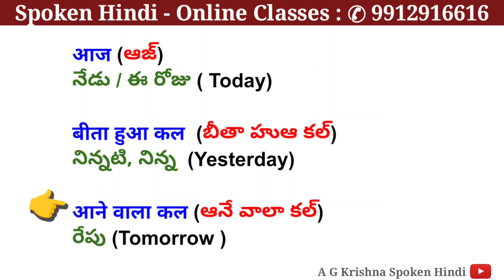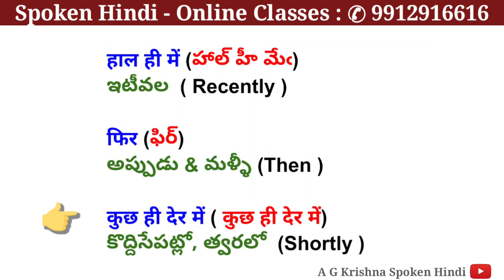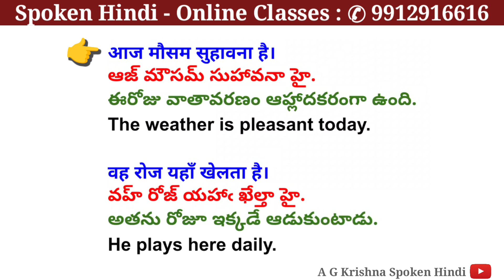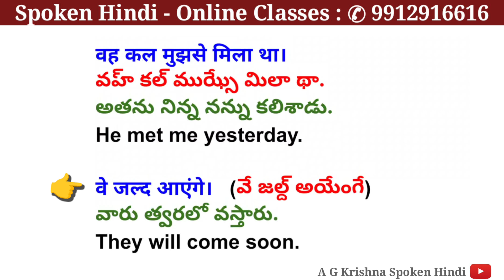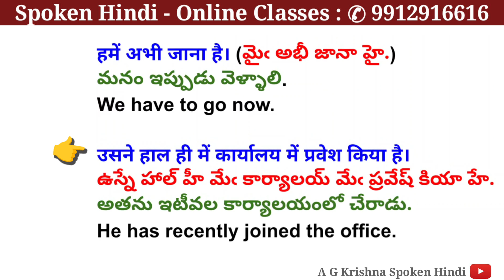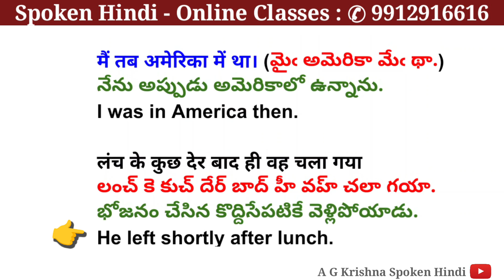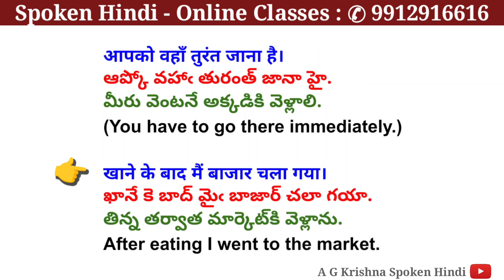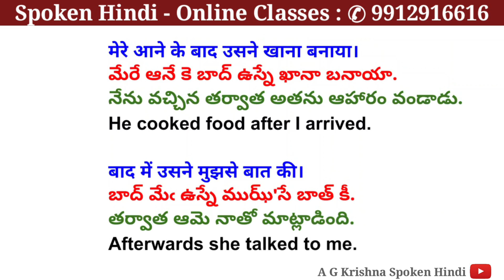How to learn adverbs easily| what is the adverb for learn? | learn Hindi through Telugu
How to speak Hindi fluently for beginners?

Instagram Username:
 a_g_krishna_

learnhindithroughtelugu